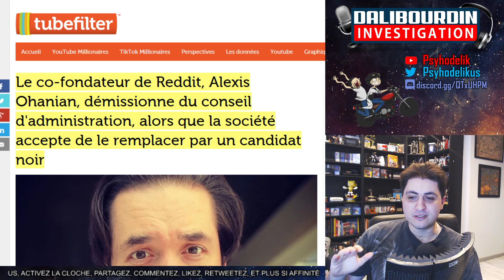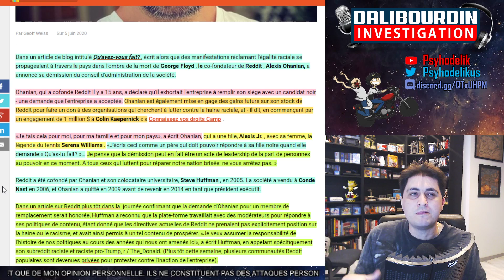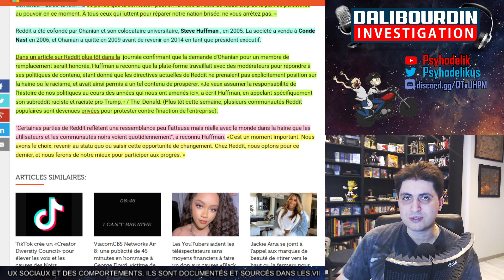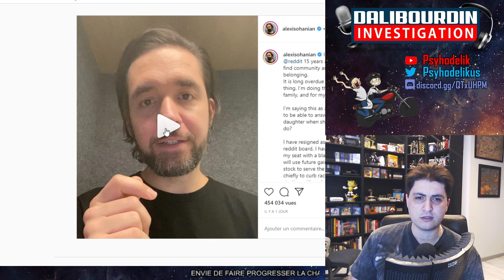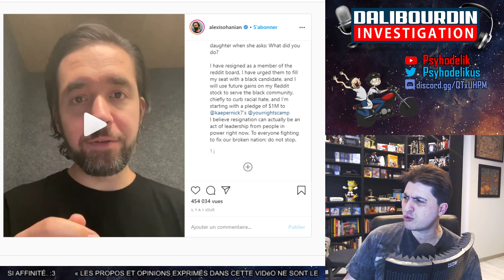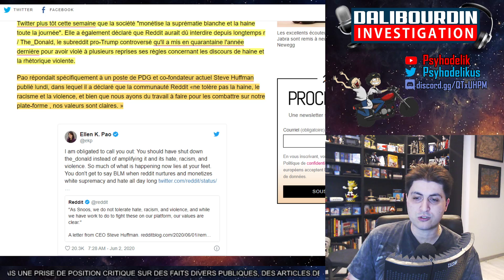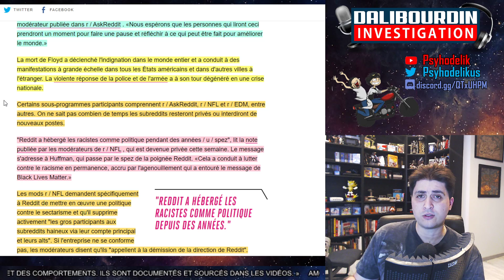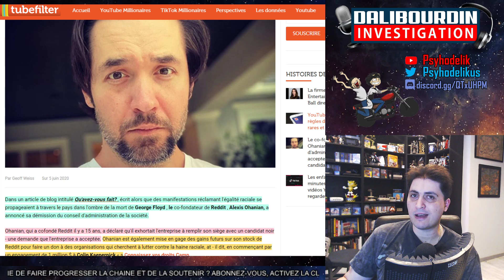Le co-fondateur de Reddit démissionne pour laisser sa place a un candidat noir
Le Co-Fondateur de Reddit décide de démissionner pour laisser sa place a un Candidat Noir pour soutenir Black Lives Matter et montré l'exemple a sa fille noire qu'il a eu avec sa femme Serena Williams